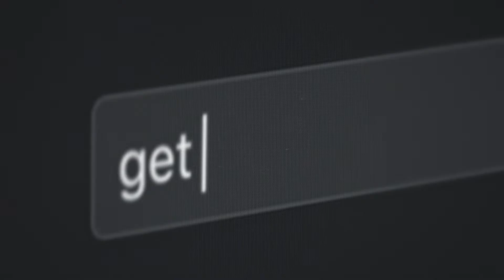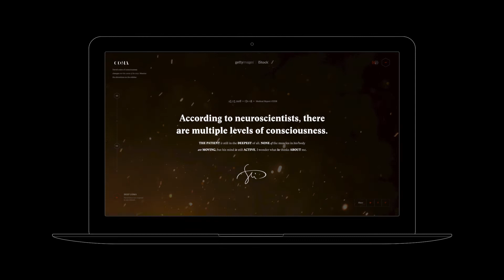Getty Images Coma - Case Study